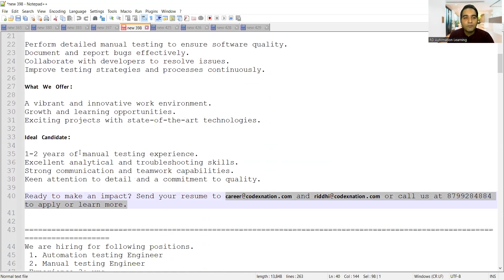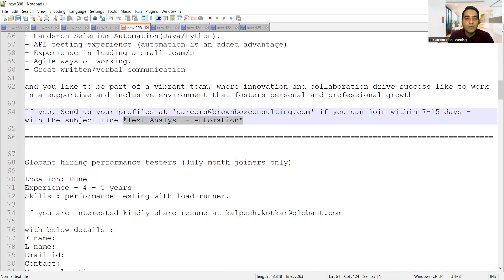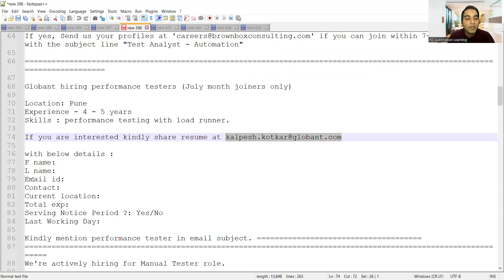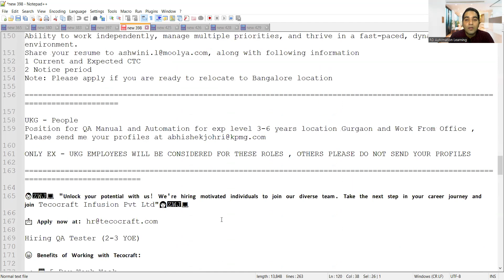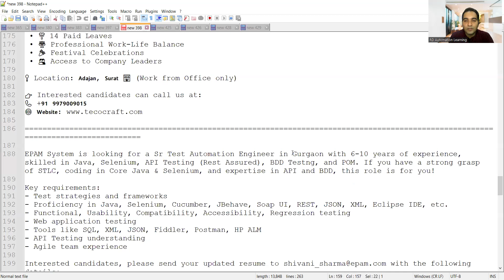WFH Testing Jobs | Manual Testing| Fresher Jobs| Rd Automation Learning